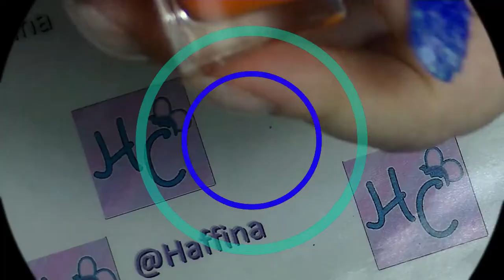Swatch My Collection - Part 20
The next instalment of my random swatching of my sizeable nail polish collection.